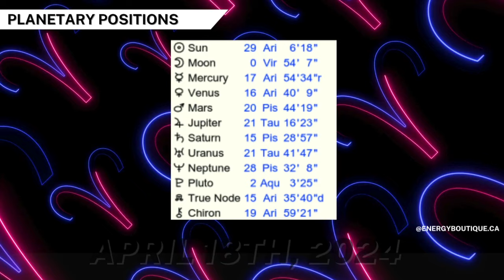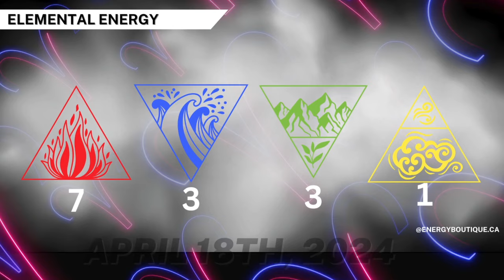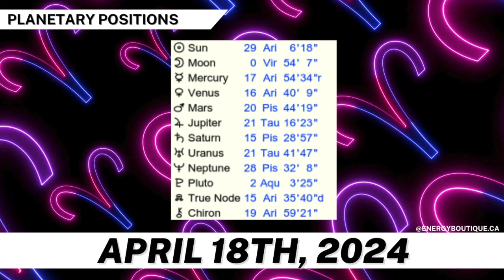ENERGY FORECAST: APRIL 18, 2024